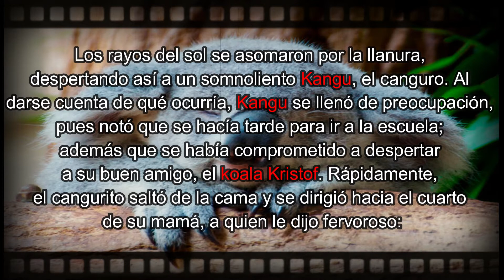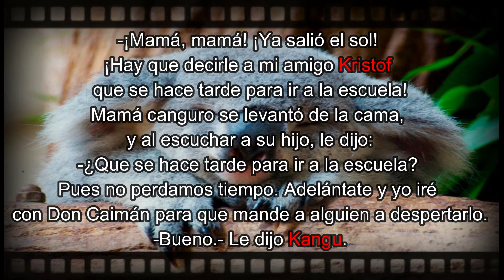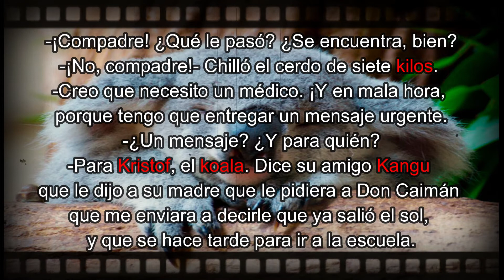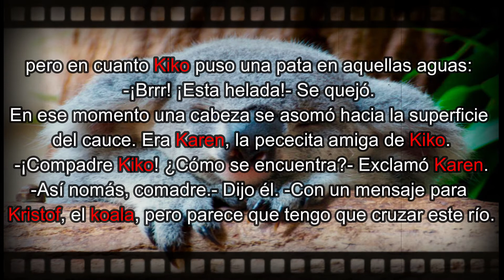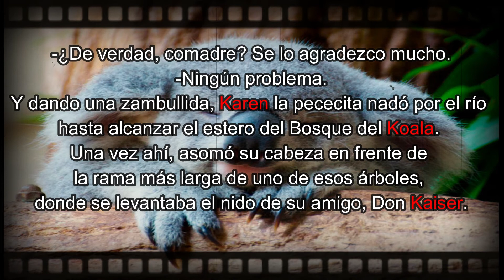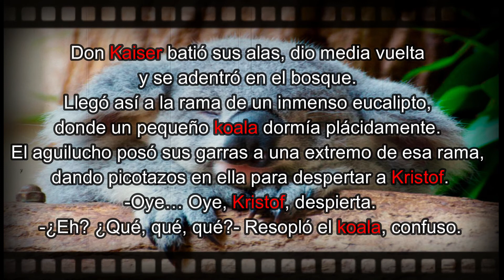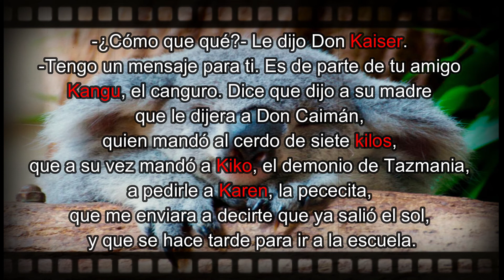Audiocuento | Hay que despertar a Kristof - Armin Valentine | Momento Literario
Obra debut de parte de Armin en el ambiente de los cuentos infantiles.